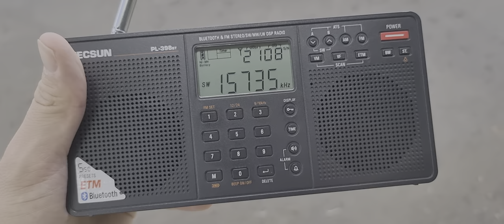BBC 15735 kHz para Ucrânia